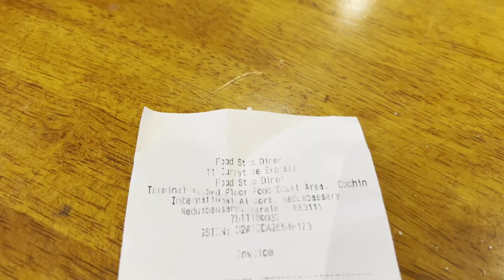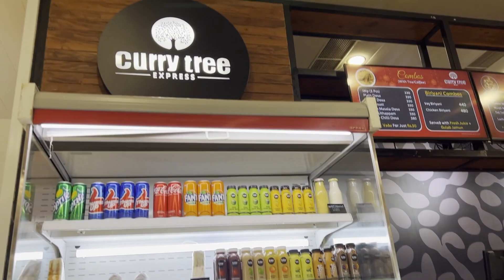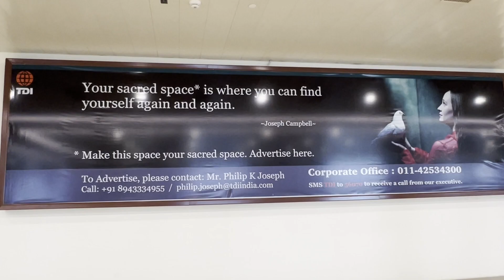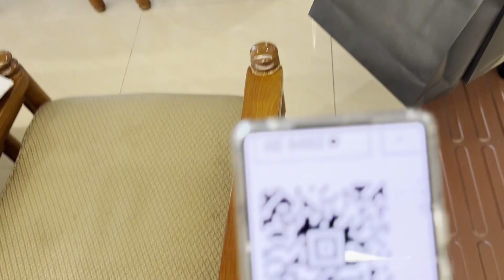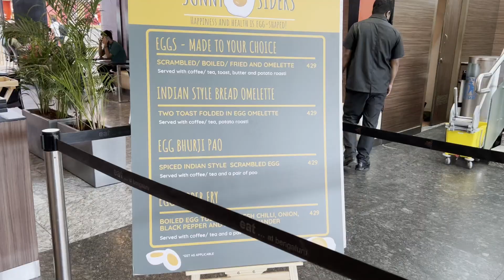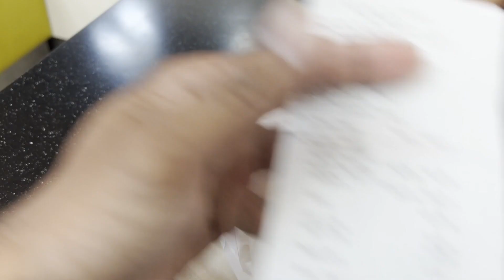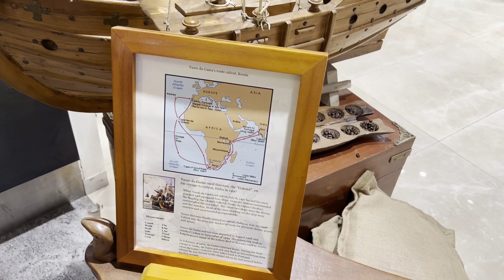GOA Series Malayalam Part 1| Goa Trip Malayalam - Travel Vlog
A travel  Series of GOA in Malayalam.